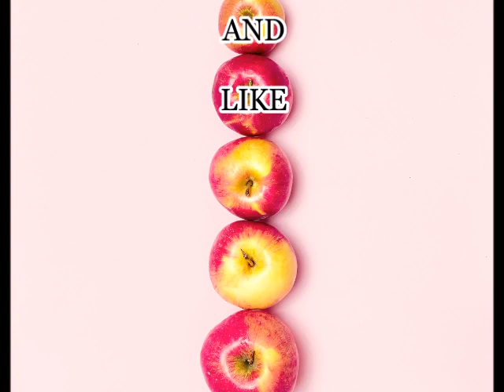GET SOFT,SMOOTH AND SHINY HAIR FOR JUST 1INGRIDENTS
HII,
GUYS WELCOME BACK TO MY CHANNEL HOMEMADE QUEEN OR AAJ MEI AAPKE STH SHARE KRNE WALI HU KI KAISE HUM APNE REGULAR SHAMPOO MEI SIRF 1INGRIDENTS ADD KRKE APNE HAIR KO SOFT AND SHINY BNA SKTE H.

THANKYOU